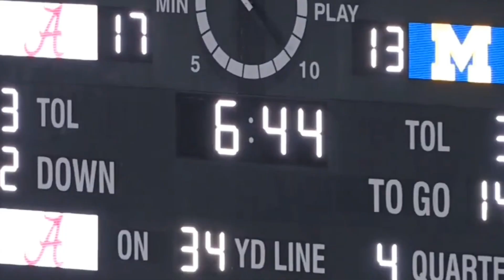Junior Colson Highlights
NFL Linebacker Prospect Junior Colson Highlights